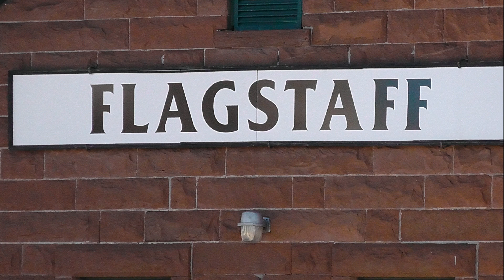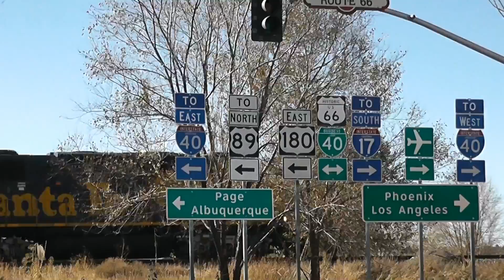Downtown Flagstaff AZ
Our visit 2015.